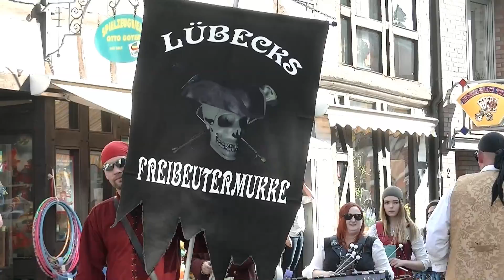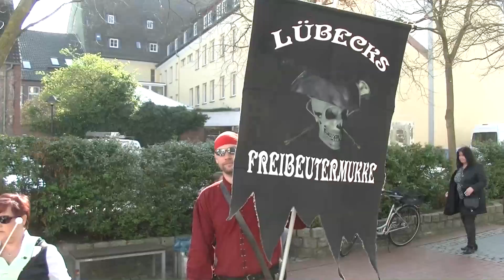Verkaufsoffener Sonntag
In den Marktstraßen herrschte reichlich Trubel. Der Handelsverein hatte ein buntes Programm organisiert und das gute Wetter trug seinen Teil dazu bei.